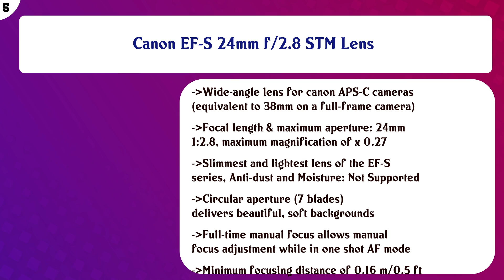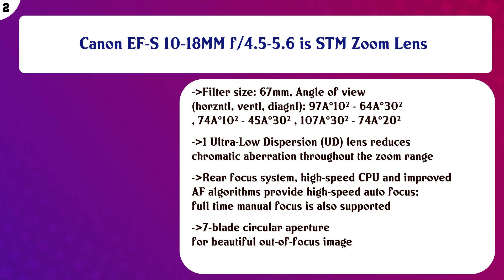Top 10 DSLR Camera Lenses to buy in India 2021 | Price & Review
Top 10 DSLR Camera Lenses to buy in India

Find the links below to buy these products:

List of top DSLR Camera Lenses:
Nikon AF-P DX NIKKOR 70-300 mm f/4.5-6.3G ED VR Lens for DSLR Cameras (Black)

Yongnuo 50mm F1.8 Lens for Nikon DSLR Camera Large Aperture Auto Focus Lens as Nikon AF-S 50mm 1.8G

Yongnuo_ YN50 mm F1.8 Lens Large Aperture Auto Focus Lens for Canon EF Mount EOS Cameras

Sony SEL50F18F E Mount Full Frame 50 mm F1.8 Prime Lens (Black)

Nikon 50mm Nikkor F/1.8D AF Prime Lens for DSLR Camera

Nikon AF-S DX Nikkor 35 mm f/1.8G Prime Lens for Nikon Digital SLR Camera (Black)

Sigma 150-600 mm f/5-6.3 DG OS HSM Contemporary Lens for Canon Cameras (745101)

Canon EF-S 55-250mm f/4-5.6 is II Telephoto Zoom Lens for DSLR Camera (Black)

Content of this Video:
10 best products to buy DSLR Camera Lenses India

Top rated DSLR Camera Lenses in India